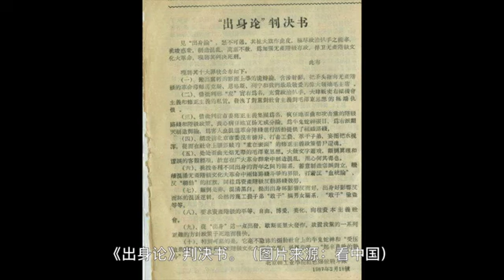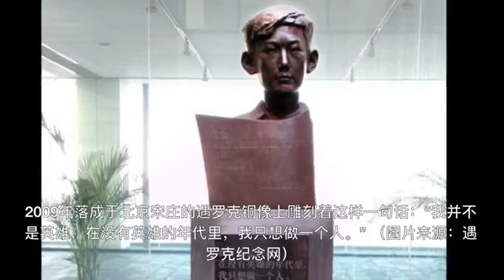《出身论》殉道者——遇罗克（四）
《出身论》让遇罗克成为专政对象，他被捕入狱。面对80多次提审和各种疲劳战术，遇罗克保持着“不检举、不认罪、不说违背良心的话”的原则，最终惹恼了中共，被判处死刑。在押赴刑场的过程中，他拼命的昂起高贵的头颅……